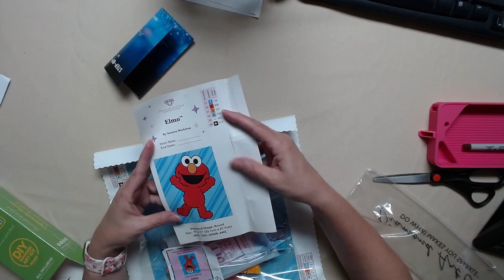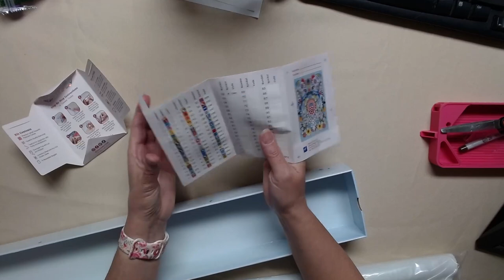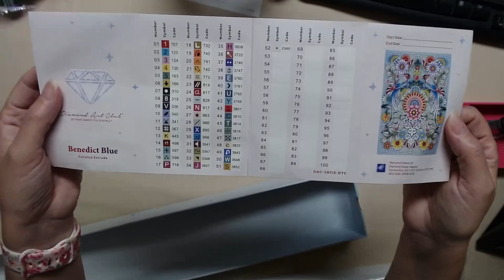Elmo and Oreo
Elmo and Oreo Unboxed!

Current Paintings in Progress:
Name: Kitty Knits
Size: 40x50cm
Drills: Round
Colors: 38
19114 Diamonds
Artist: Needleart World

Equipment
Cameras:
- LogiTech Prostream 1080p WebCam (x2)

Microphone:
- R0de VideoMic Go II